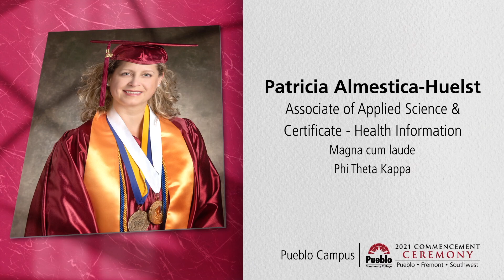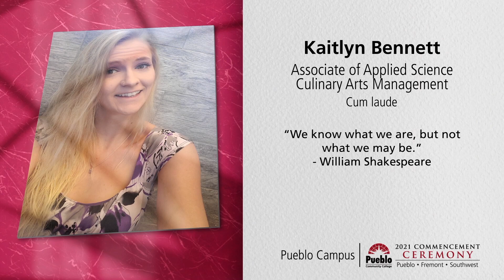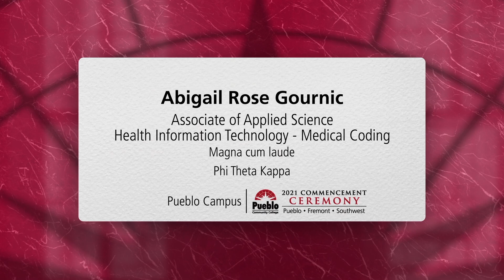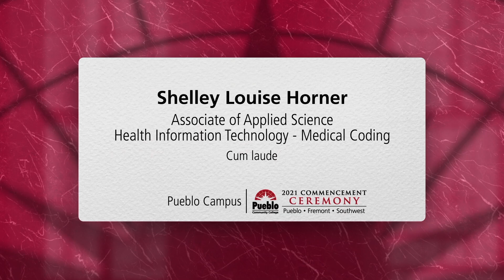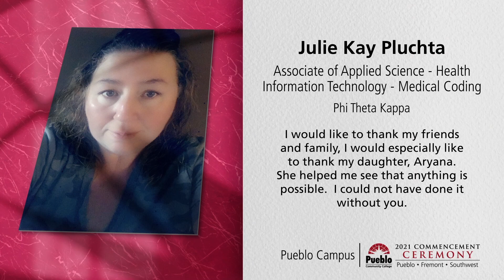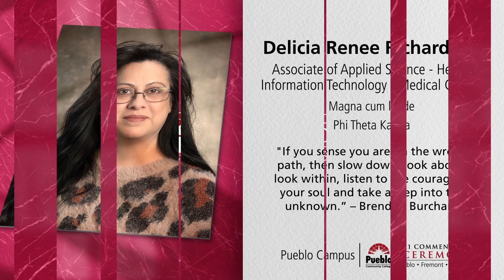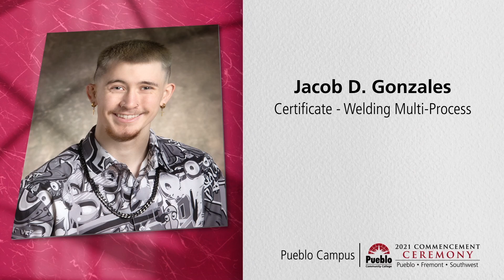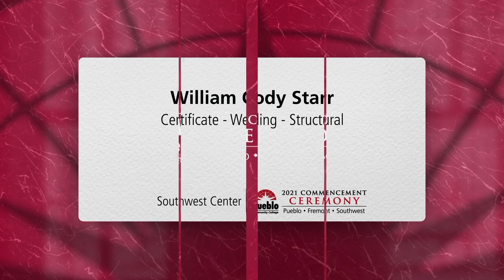Business & Technology Conferral of Degrees